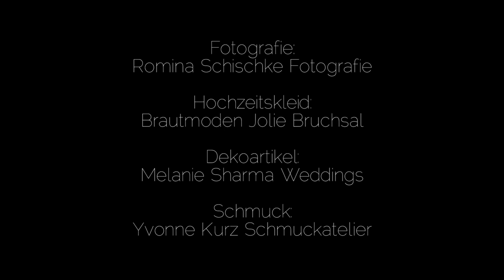Majorca Wedding Inspiration - Summerfeeling in the hills of majorca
Outdoor wedding inspiration shooting in the beautiful majorcan hills. With the help of some of the best vendors we put together this lovely shooting. Warm sun, handpicked decoration and a beautiful bride is all it needs.

Planning, Organisation & Decoration:
Romina Certa Hochzeitsplanung & Design

Model:
Stefanie Daut

Flowers & Decoration:
Florales Handwerk

Photo:
Romina Schischke

Hair and Make-Up:
Julia Götz Brautstyling Mannheim

Bridal Dress:
Rental by Jolie Brautmoden Bruchsal

Jewelry:
Yvonne Kurz Schmuckatelier

Wooden elements:
Melanie Sharma Weddings